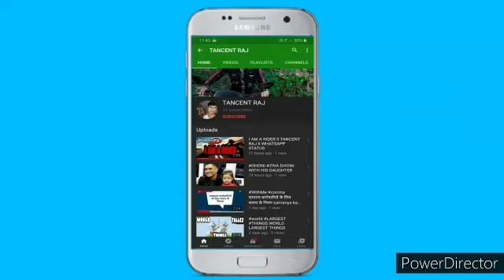MONSTER FIGHTS WITH SONG || TANCENT RAJ || HOLLYWOOD || MOVIES || SCENES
Hollywood fighting movie scenes
Best fight video